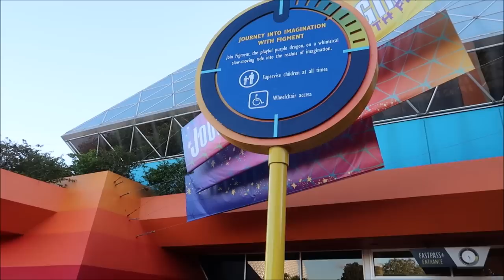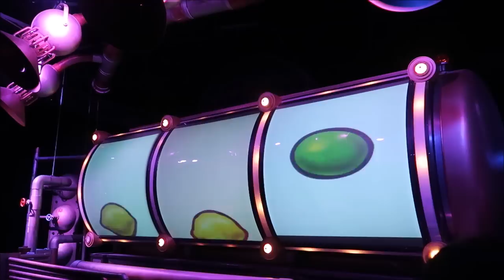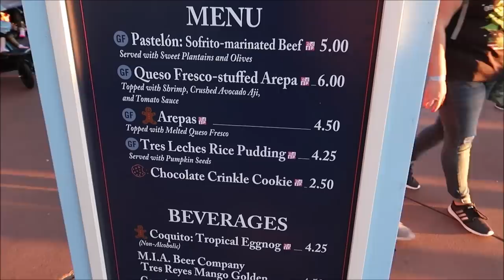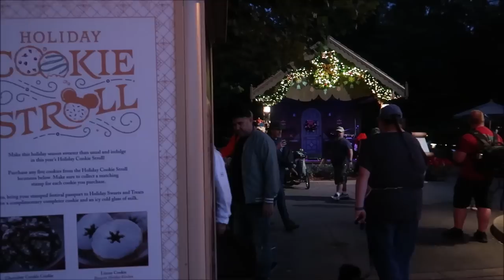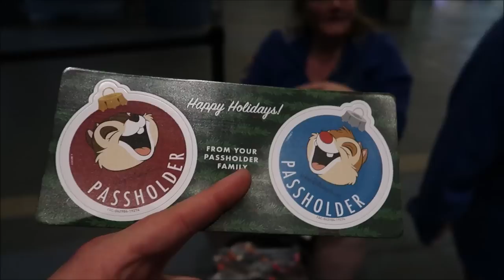Epcot Family Vacation Day | My Mom's First Time Riding Soarin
hey friends in today's video  I take my mom to Epcot to ride Soarin for the first time and then enjoy all of the International Festival of the holidays activities .

David
Dawn
Fulvio
Leslie
Christina
Beth
Chandra
Jesse
Brock
Susana
Tracey
Crin
Ronald
Charisse
Thomas
Joe
Mary
Paula
Kari
Jacob
Angela
Frances
April
Erin
Taylor
Daniel
Juile